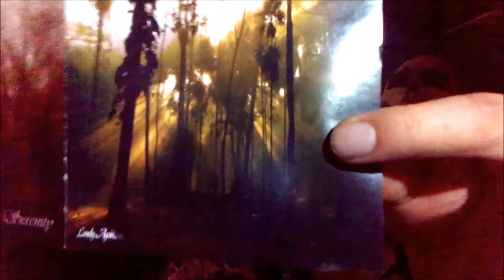SORROWFUL- GRIEF OF THE DYING reseña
Doom Metal de alto nivel. proyecto de ISHTAR ex miembro de MOONLIGHT DE León Guanajuato quien actualmente reside en Gotemburgo Suecia. "grief of the dying" es su segundo material de larga duración después de "in the rainfall"